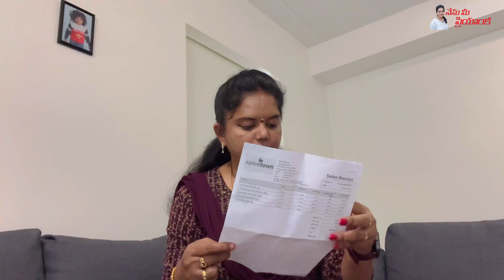Indian Groceries Rates in Finland#groceriesshopping#viral#viralvideo#trending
Hi! Hello …
This is Naga Priyanka Kanna and I am living in Finland.

I started this channel to show and give you a unique experience of Europe's most beautiful places, travel experiences, lifestyles, cultures, food habits, the education system(s), employment opportunities, visa information and many more.

Currently, I make my videos in the Telugu language and in future videos I will also manage to add English subtitles.

To learn more about Kela , please visit this link and can translate to English as well